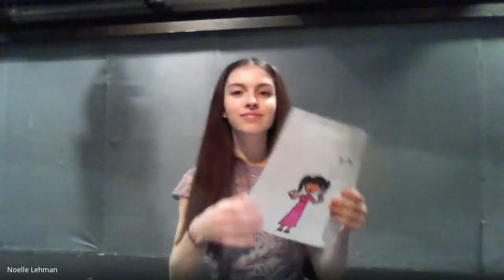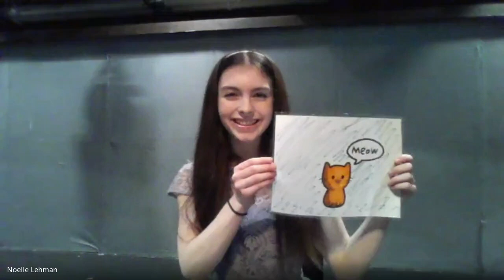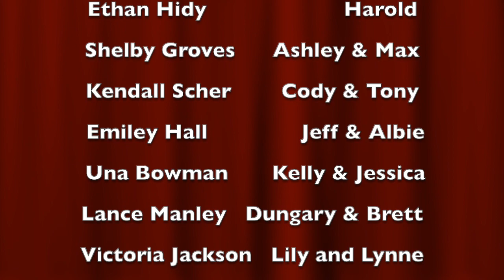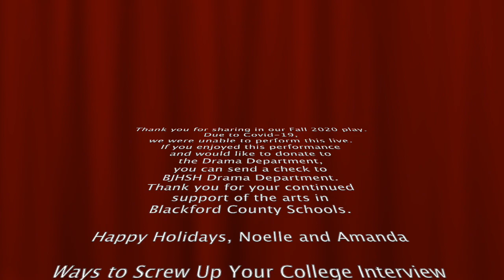How to Screw Up Your College Interview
The Fall Drama Production of How to Screw Up Your College Interview -- A Covid Experience (Video instead of Live) by the Blackford Jr.-Sr. High School Drama Department.